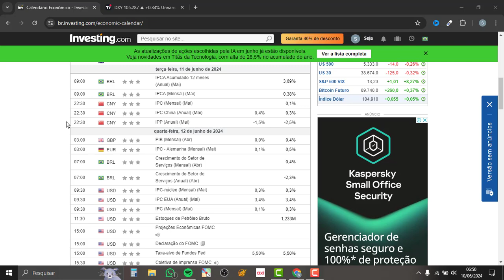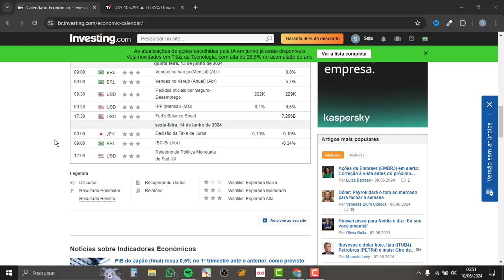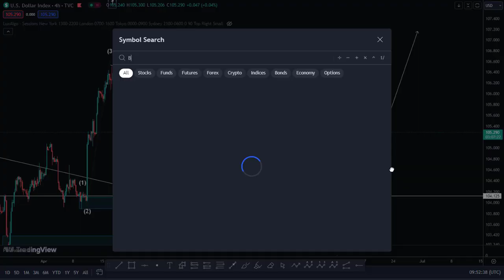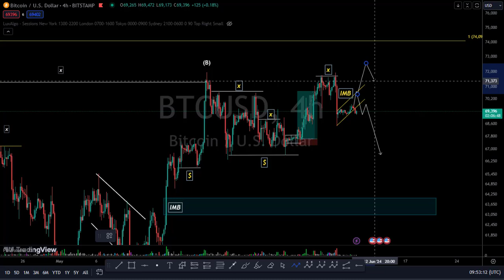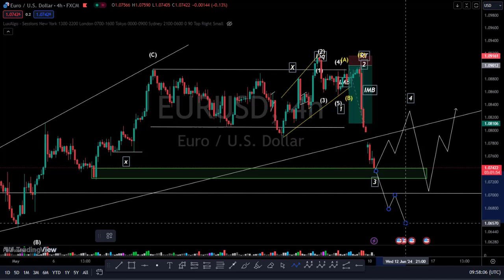ANALISE SEMANAL FOREX DXY BITCOIN E EURUSD 10 06 24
Seja muito bem-vindo a mais uma análise semanal.
Nesse vídeo você vai saber quais são as principais notícias para acompanhar durante a semana do dia 10 de Junho!
Também farei análise de DXY
Bitcoin
EUR/USD